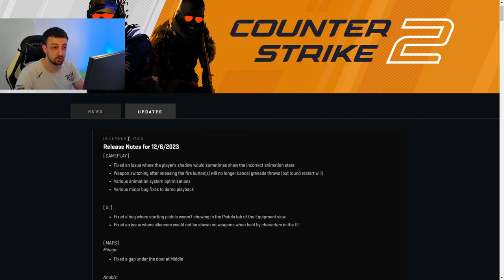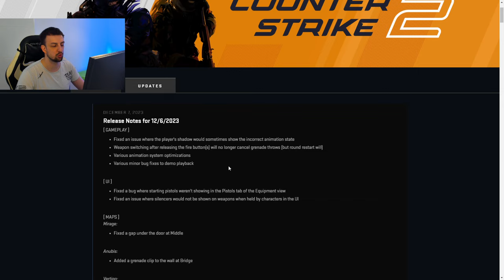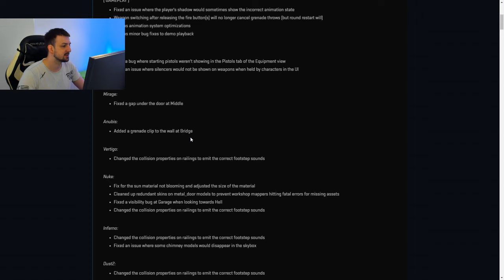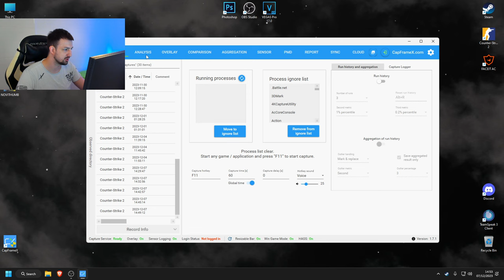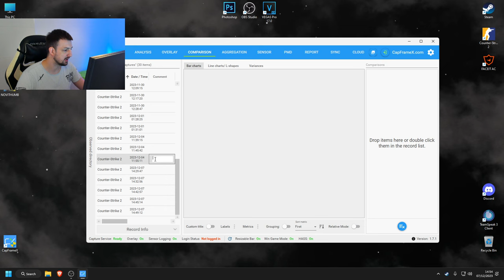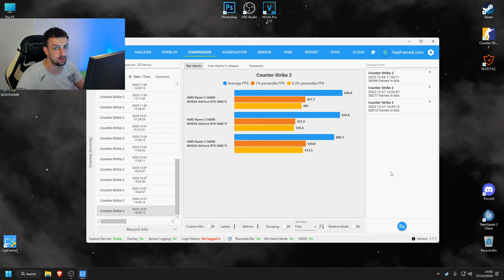CS2 UPDATE: NOVI CASE BOLJI FPS I NOVI BUG?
STA KAZETE ZA NOVI UPDATE?!?! BACITE LAJK OBAVEZNO I IDETE U LVL 10 KAPPA